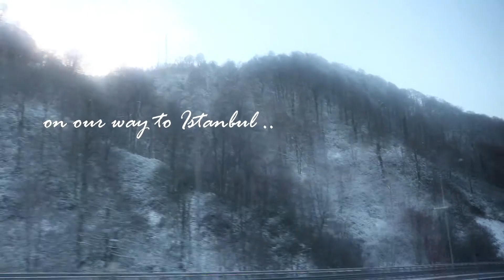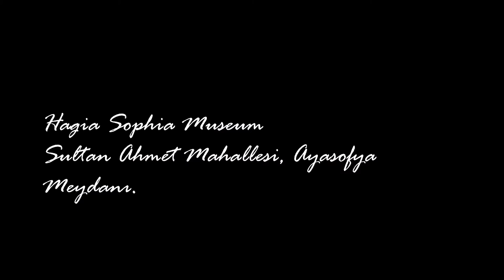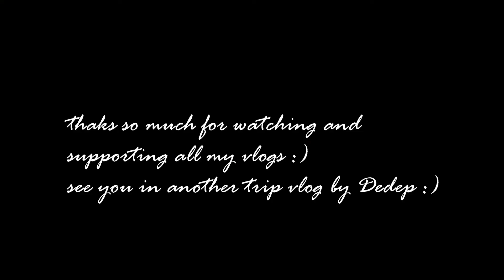EXPLORING ISTANBUL !! - Depp's Trip Vlog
hi everyone! sorry for keeping you waiting this long :') I hope you guys enjoy my last trip vlog in Turkey! see you in another trip vlog :D